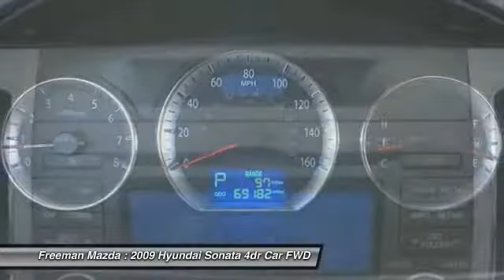2009 Hyundai Sonata Irving TX 9H561492A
2009 Hyundai Sonata

Freeman Mazda
1840 E Airport Fwy

This outstanding example of a 2009 Hyundai Sonata Limited is offered by Freeman Mazda.Everyone hates the gas pump. Skip a few gas stations with this super fuel efficient HyundaiSonata. A Hyundai with as few miles as this one is a rare find. This Sonata Limited was gently driven and it shows.This vehicle won't last long, take it home today.More information about the 2009 Hyundai Sonata:The subtle styling revisions to the 2009 Hyundai Sonata lend it an upscale look that distinguishes it from class rivals like the Chevrolet Malibu, Saturn Aura, and Toyota Camry. Additionally, the Sonata slots in beneath most of its competition in terms of price, and when the 2009's new features are factored into the mix, this makes it a great bargain in the midsized sedan segment.Interesting features of this model are affordability, good blend of power and efficiency from either the 2.4L or 3.3L engines., and Stylish sedan with ample features